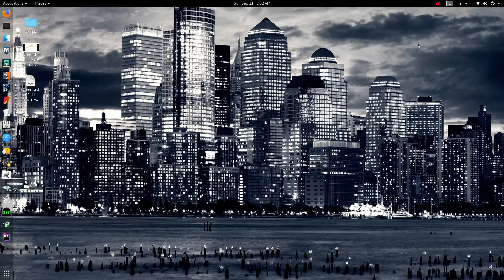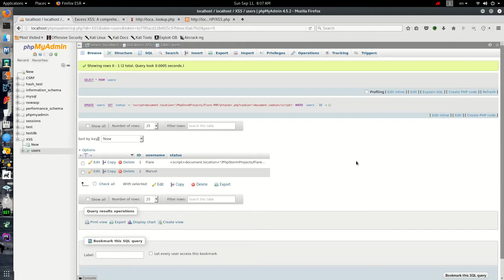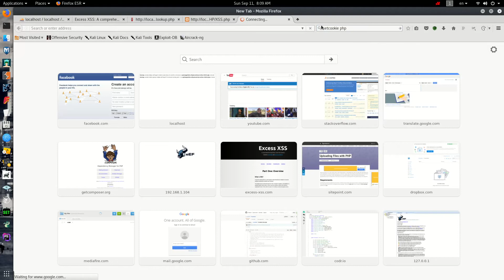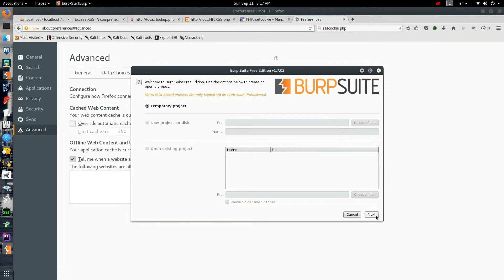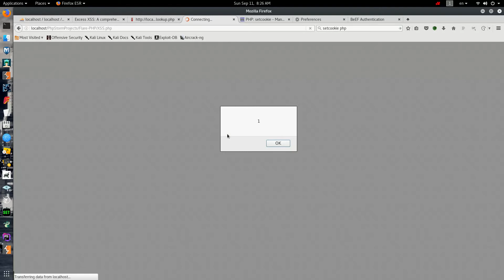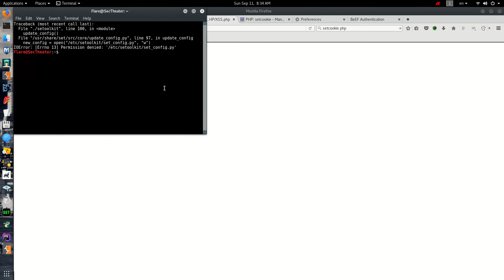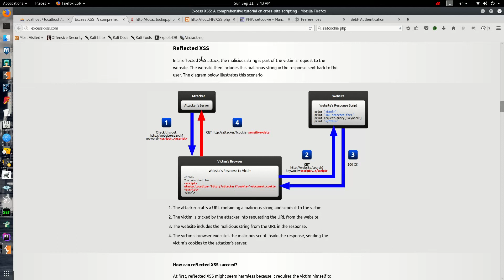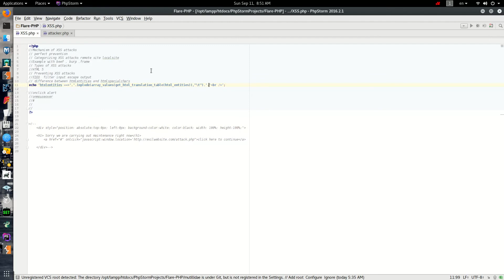XSS Part 1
tutorials,php,security, php security,codecourse,secure applications,xss,learn php,cookies,csrf,phpacademy